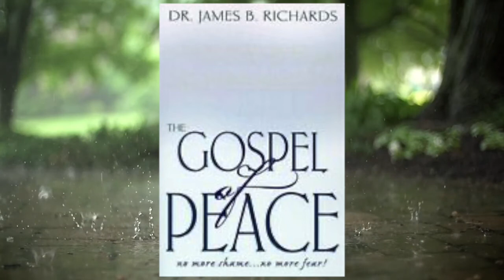Gospel of Peace - Dr. Jim Richards (AUDIOBOOK SAMPLE)